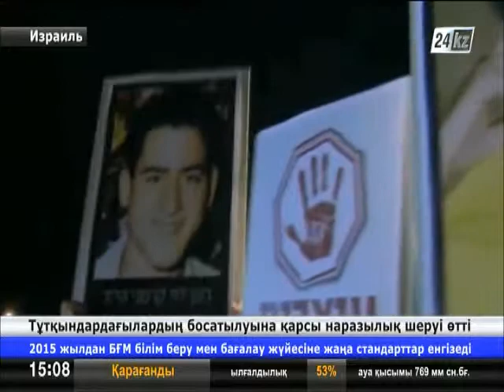Израиль Үкіметіне сын айтылды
Израильде 3 мыңға жуық адам Үкіметтің палестиналық тұтқындарды босату туралы шешіміне қарсылық білдіріп шеруге шықты.